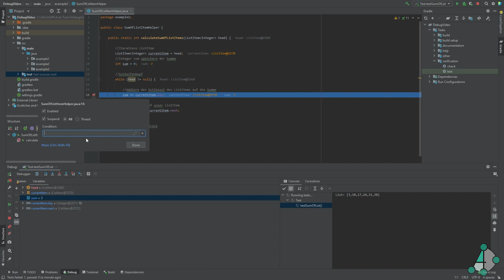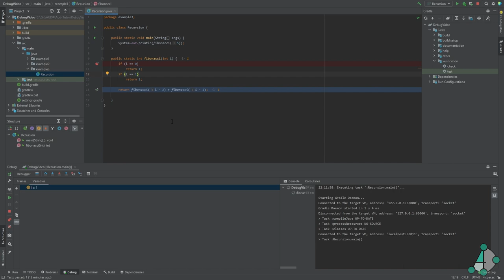Debugging mit IntelliJ